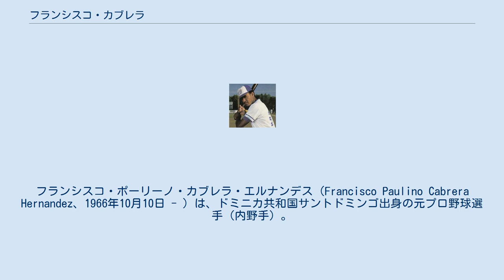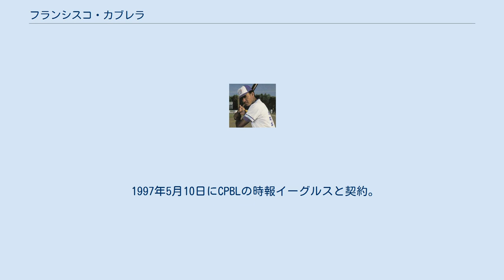フランシスコ・カブレラ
フランシスコ・ポーリーノ・カブレラ・エルナンデス（Francisco Paulino Cabrera Hernandez、1966年10月10日 - ）は、ドミニカ共和国サントドミンゴ出身の元プロ野球選手（内野手）。
 日本球界での登録名は「キャブレラ」、台湾球界での登録名は「卡瑞拉」。
 サンタクルーズ高校を経て、1985年にトロント・ブルージェイズと契約。
1989年7月24日の対テキサス・レンジャーズ戦（アーリントン・スタジアム）で、7番・指名打者として先発出場しメジャーデビュー。
結果は4打数無安打に終わった。
同年8月24日にジム・アッカーとの交換トレードで、トニー・カスティーヨとともにアトランタ・ブレーブスに移籍。
1992年のNLCS第7戦では9回裏、2対2の同点に追いついたあと代打で登場し、リーグ優勝を決める殊勲のサヨナラヒットを放っている。
その年のワールドシリーズでは第6戦に代打で打席に立ったが凡退している。
 1994年にNPBのオリックス・ブルーウェーブに入団するが、期待された成績は残せずに同年限りで退団。
 1997年5月10日にCPBLの時報イーグルスと契約。
主に三塁手としてプレーした。
 メジャーで24試合、日本プロ野球で1試合、捕手として出場したことがある。
ブレーブス在籍時の1991年と1992年は捕手登録であった。
 オリックス時代に本塁打を打った後、ホームベース上で眉間を指でつまみ跪くポーズをとっていたが、これは当時Jリーグ・ヴェルディ川崎に所属していたビスマルクが得点を決めた後に行っていたパフォーマンスを意識したものだった。
 フランシスコ・キャブレラに関するカテゴリ: